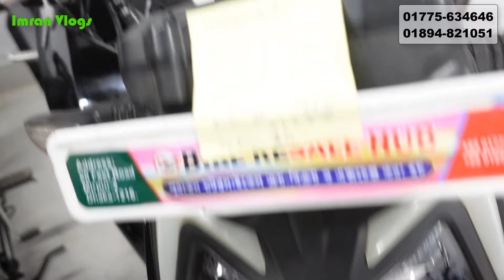নতুনের মেলা Used Bike Price 2024//Used Bike Price in BD 2024//Bike Resale Hub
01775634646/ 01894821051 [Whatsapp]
শোরুমঃ বাইক রিসেল হাব
পাকা মসজিদ ৬০ ফিট মিরপুর-২, ঢাকা-১২১৬

used bike
faruk motors
used bike showroom in dhaka
bike hat
bike video
bike vlogs
bikes
kisti offar
bangladeshi biker
bike haven
suzuki gsxr
r15v3
r15v4
Bike zone
bike bd
bike bazar
bike video
bike bd
used bike
sawari bike
shorts
bangladeshi biker
bangladeshi vloger
moto vlog
chocolate biker
toto man
faruk motors
used bike price 2023
bike zone
kisti offar
bangladeshi biker
suzuki gsxr
r15v3
r15v4
bike bd
bike zone
bike bd
bike baza
কিস্তিতে পুরান বাইক
used bike bd price
comilla used bike
puran Dhaka use bike
mirpur used bike
rampura used bike
কম দামে বাইক
পুরাতন বাইক
অনেক কম দামে বাইক
bike review
bike Zone
used bike
Bike Zone
Bike BD